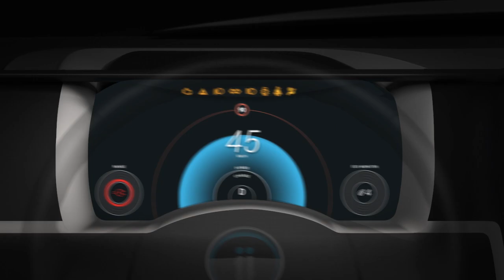Carsharing Concept Interface - 01 User Configuration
Interface 01 - Upper screen used to configure user's specific driving definitions like driving style, regenerative braking, steering assistance, engine and horn sound. User definitions like steering wheel, seat and mirror positions, ambient colors, remote AC among other display options. This can be done remotely using the platform App.

--- Software used ---
Adobe Photoshop
Adobe Illustrator